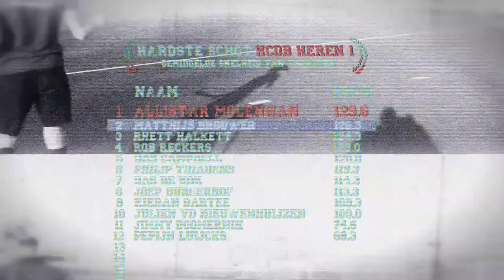ONZE CLUB - Het hardste schot met Matthijs Brouwer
Matthijs Brouwer doet mee aan het hardste schot. Hoe hoog is de gemiddelde snelheid van zijn schot? Onze Club, zaterdag 26 mei om 17:25 op Nederland 1. Kijk ook op